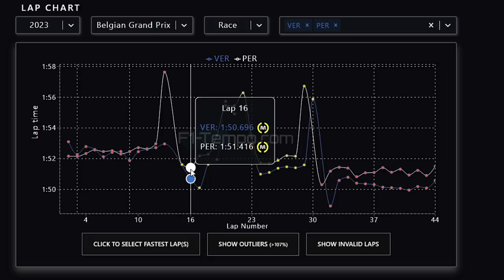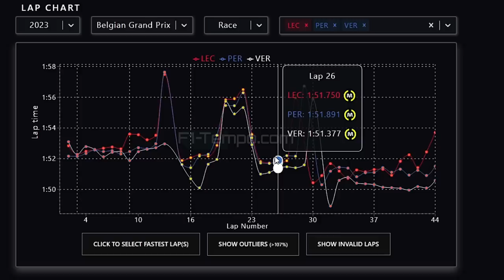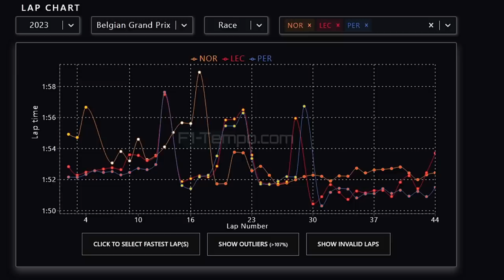GP BÉLGICA: PEREZ COM RITMO DE FERRARI / NORRIS NÃO FOI TÃO MAL ASSIM / ALONSO PRA TRÁS DAS RIVAIS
Sergio Milani
@scuderiamilani (Twitter)

João 3:16

00:00 - Introdução
00:43 - Red Bull quebrou outro troféu
01:22 - Ritmo de corrida Hamilton, Leclerc e Alonso
03:15 - Verstappen x Perez
05:28 - Checo andou mais próximo do Leclerc
07:34 - McLaren não estava tão mal assim
09:57 - Problema é o Verstappen